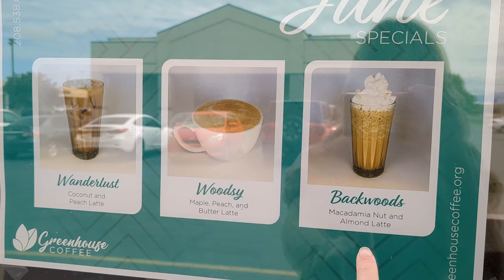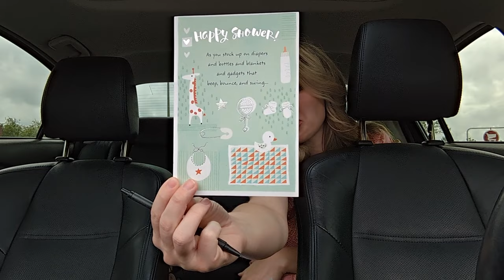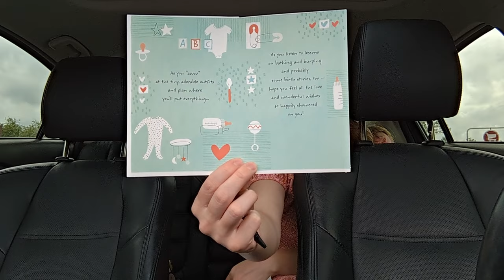1st June Weekend 🌼💕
How is it already JUNE?!

In this video I go to a friend's baby shower, wrap presents in my car, go hiking with Jer, almost step on a snake... overall I just enjoy living my 1st June weekend of 2023! ❤️